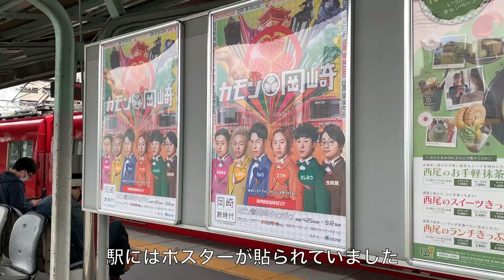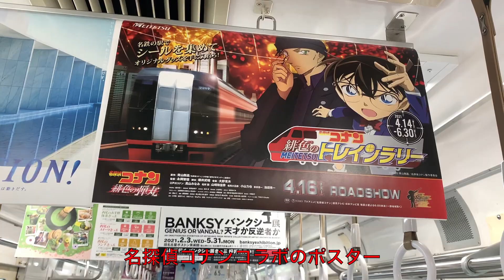名鉄で東海オンエアラッピングトレインが運行されました！